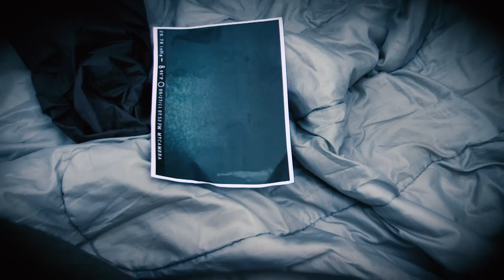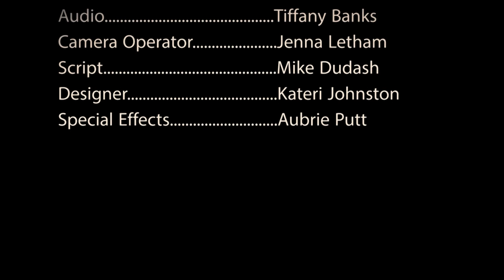THE HUNT (FLICK SUBMISSION)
Steven Golec